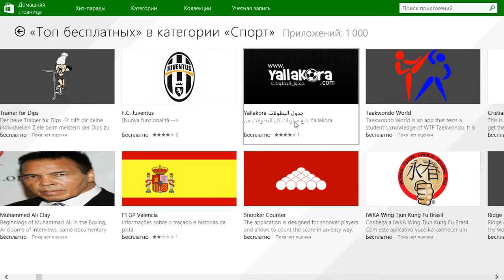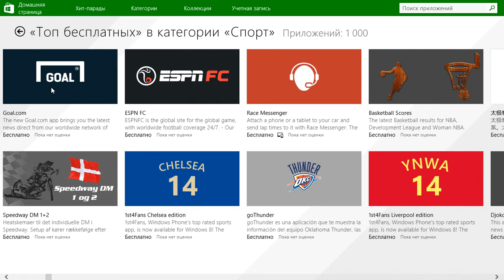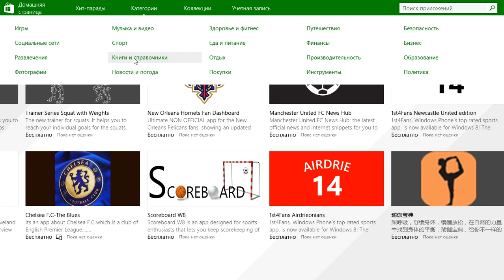Закончили категорию спорт на виндовс 8.1